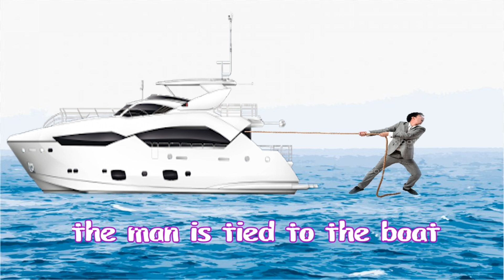Lyrica explains wakeboarding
Brrrrrrrrrrrrrrrrt

Support Lyrica Ch. リリカ 永音